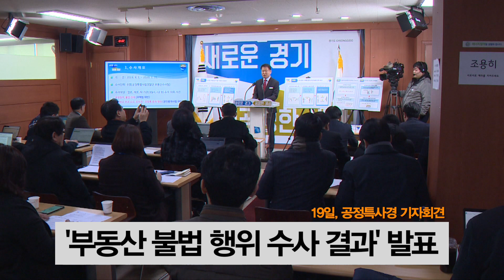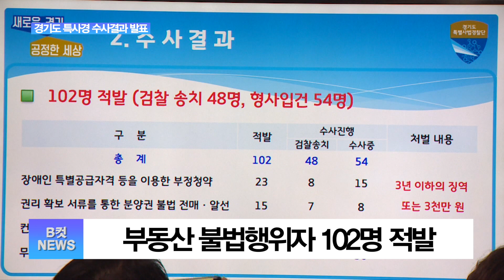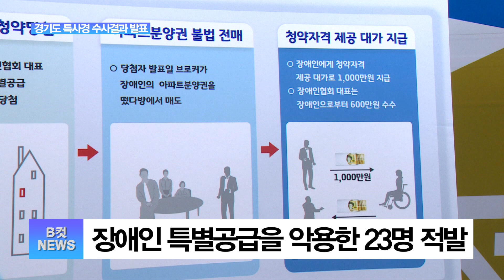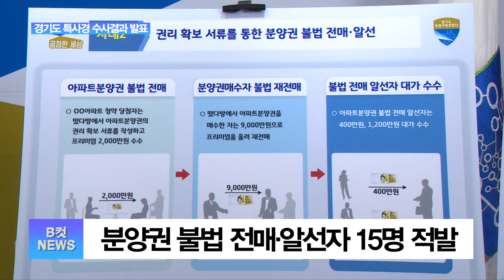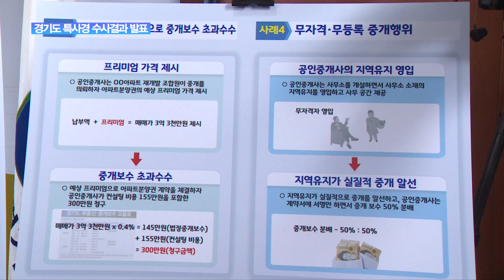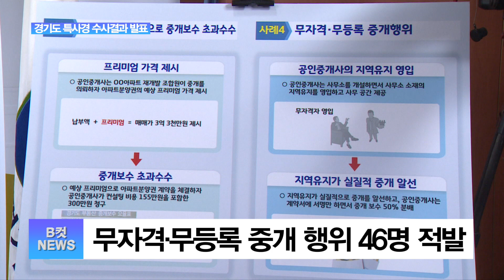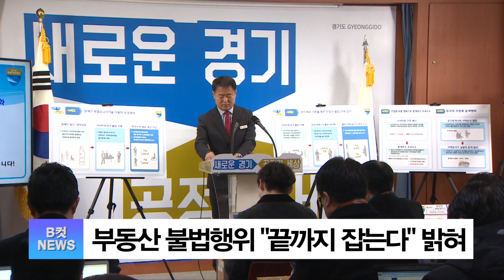[B컷뉴스] 공정특사경"부동산 불법 행위자, 끝까지 잡는다"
도 공정특사경, 부동산 불법행위자 10명을 적발
2020년 2월19일 기자 회견을 열어
'부정청약 등 부동산 불법행위 수사 결과'를 발표하였다